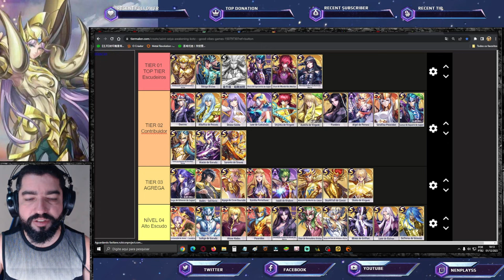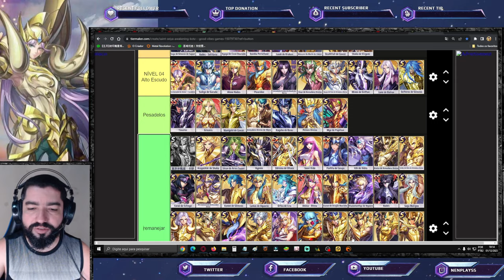Sonhos e Pesadelos Mu de Áries de Armadura Divina - Saint Seiya Awakening